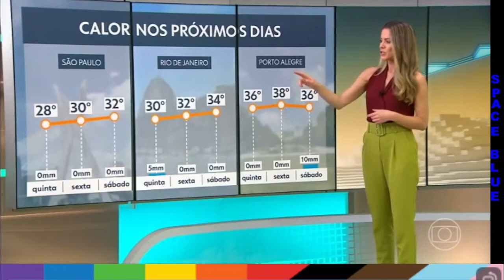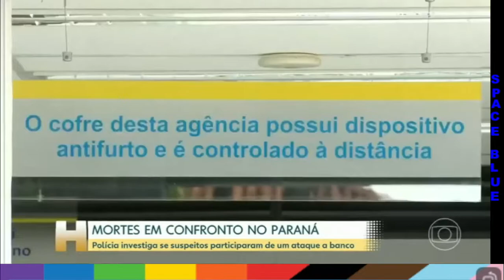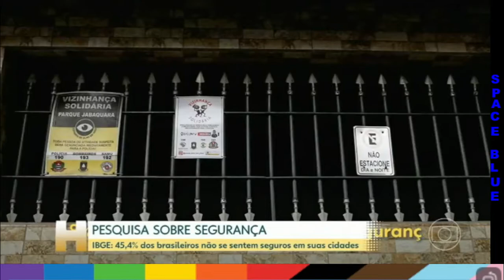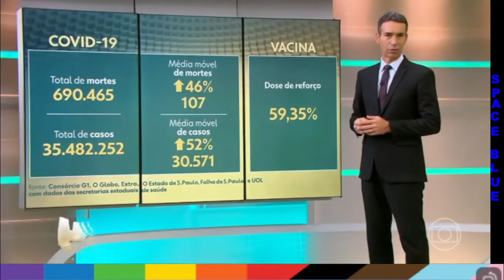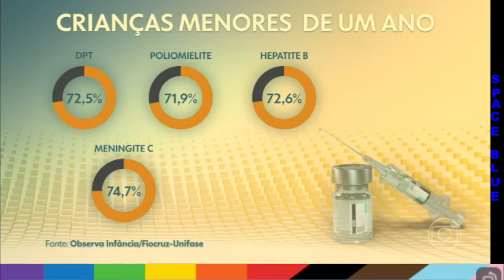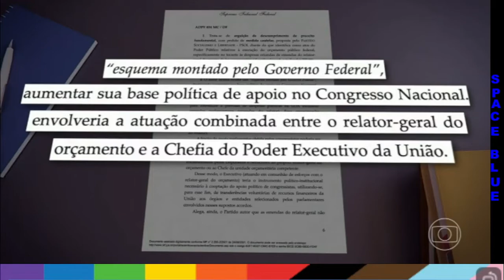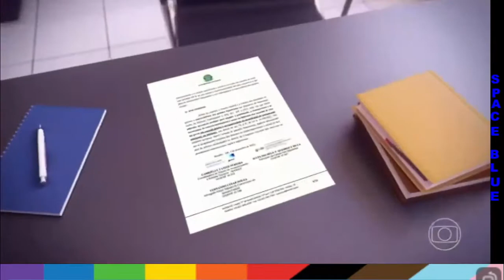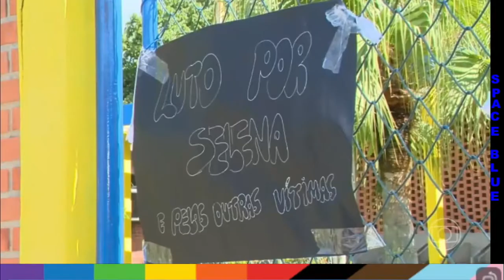JORNAL HOJE - 07/12/2022